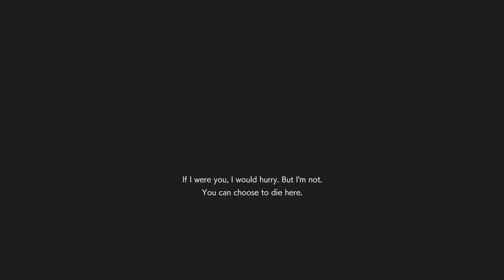Uh Survivors I’m Not Sure U Want To Go In There With Yorick DeadFellas RESIDENT EVIL RESISTANCE